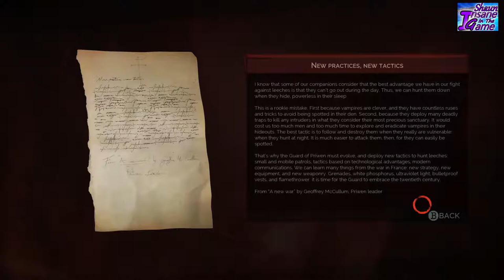Vampyr part 3 The names Reid, DR Reid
Welcome to part 3 of
Vampyr
In this episode we get to explore more of London, and start to uncover the truth behind the murders.
We also get an offer we cant refuse.

Vampire, Vampyr, Vampyre

And I will See you all in the safe zone.